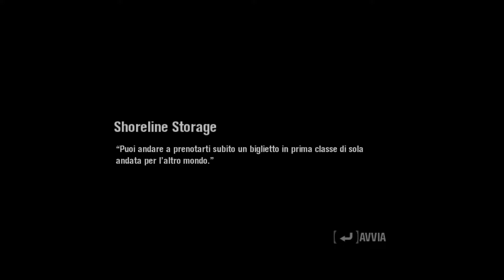Scarface Shoreline Storage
Scarface: The World Is Yours è un videogioco modellato sullo schema di Grand Theft Auto, con massima libertà di movimento attraverso la città di Miami, basato sul film Scarface di Brian De Palma e con Al Pacino del 1983.